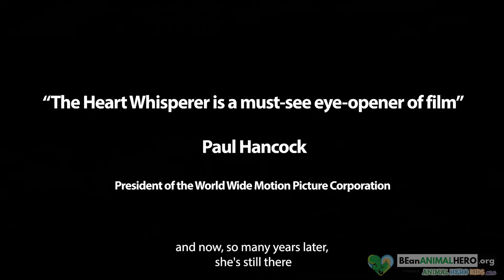The Heart Whisperer (New short documentary)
NEW SHORT DOCUMENTARY

💚THE HEART WHISPERER💚

“A must see eye-opener of a film”-World Wide Motion Picture Corporation CEO, Paul Hancock.

Sun. Aug 7 at 5:25 PM Proud to support @ranchocompasion Compasion the sanctuary founded be artisan vegan cheese maker @miyokoschinner with the benefit screening of The Heart Whisperer by Shaun Monson editor of the iconic Earthlings film.

The original short documentary is opening for the Game Changers

Located at the main theater!

Tix at RanchoCompasion.org